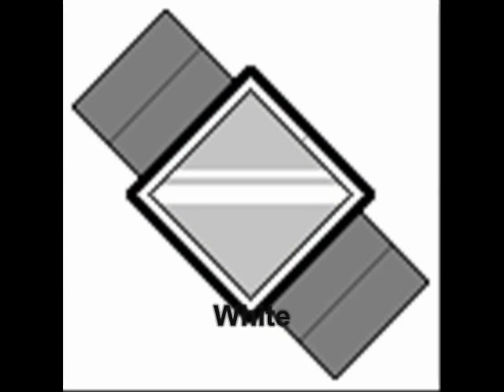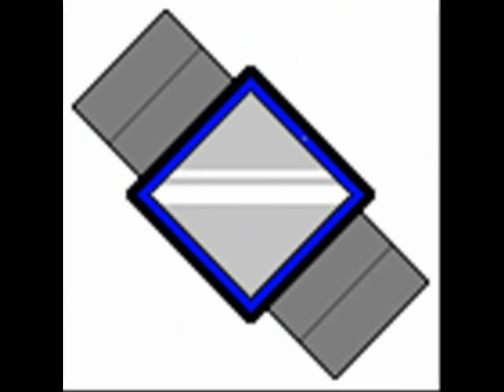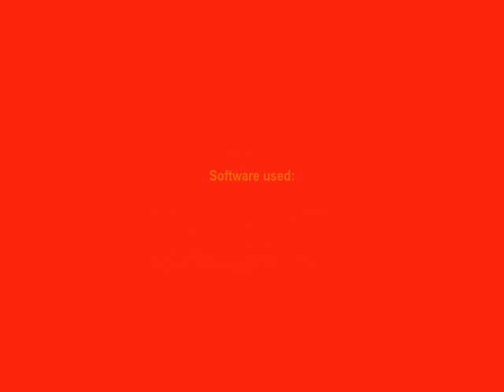(MM810) Super Announcement!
Finally calling yourself out on your own BS, I see? Very nice, younger me. That's progress right there!

Original Description:
This is probably my longest video to date. Hope you enjoy every bit of it and soak all of the information in! :)